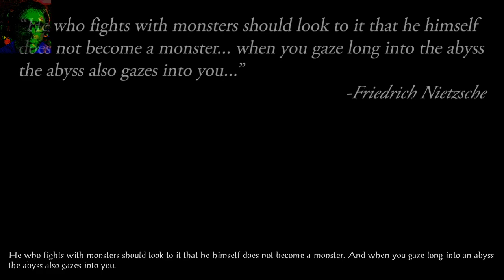Baldur's Gate EE Stream 2020-09-03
Playing some Baldur's Gate, man. Party of six for Feldepost's Inn.